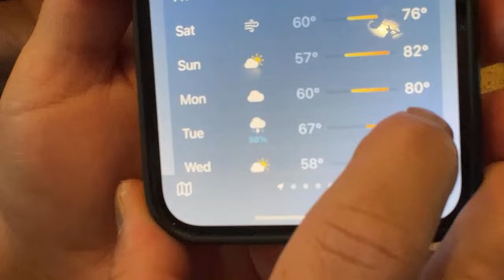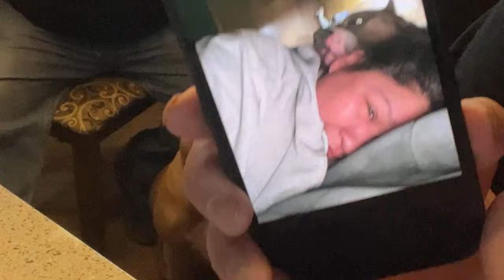Triple O Burger = Big O Burger